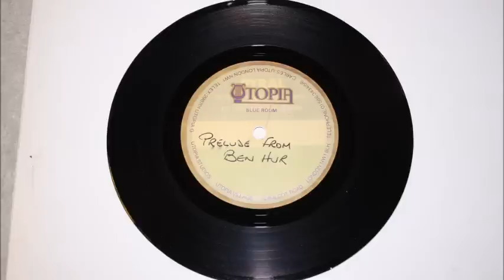Ben Hur Prelude Disco!! Artist Unknown Acetate